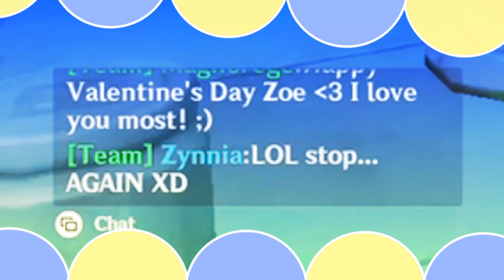[edit] Uh Oh 💛 ScaraLumi | Wanderer & Lumine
This is act II of me questioning how to ship Scara (now ft. Lumine). I have recently found these two to be so cute from artists that I follow on Twitter! ♥ I'm a little simple when it comes to genshin ships, artists makes adorable and wholesome pics and my heart will decide! I still also like Scaramona, Kazuscara, Chilumi, and Xiaolumi but I thought to edit these two since I've edited all of these other ones before. And what better way to do that than on Valentine's Day for my beloved? (he knows how much I love Genshin LOL)

Oh and... we have two names for this ship: Scaralumi and Wanlumi - both sound cute and I didn't know which one to use on the title, so I flipped a coin LOL

𝐀𝐛𝐨𝐮𝐭 𝐓𝐡𝐞 𝐄𝐝𝐢𝐭:
This is another edit for my fiance for Valentine's Day! I have made him a Scaramona edit last year and to continue the tradition, I'm making him another edit with Lumine & Wanderer! I'm also making it a goal to finish every open project before March so I can focus on my wedding! So, this is important for me to finish and dedicate to my fiance because this year is when we're officially getting married.

If you followed me a long time ago, you might remember that I actually edited this song before! I felt nostalgic with it and decided to use it again. In this edit, I've tried to re-do and mimic some of the fx I had back then in combination with my new ones. I couldn't fully match the older ones perfectly, but still thought it was fun to re-do the old fx I had manually!

𝐌𝐞𝐬𝐬𝐚𝐠𝐞 𝐓𝐨 𝐃𝐚𝐧𝐧𝐲
Hi Love of My Life ♥ Happy Valentine's Day!! I know I told you I had a ton of projects to finish before March and that I would take it easy on editing, but I couldn't help but plan this one for you! It has been such a special year for me regarding our relationship. I feel like this year, our bond is stronger than ever before. We've been through a lot of ups and downs in our lives this year with buying a house, getting used to each of our parents' values, long busy days of work, living together, and wedding planning; but we always find ways to make things work amazingly in the end! ♥

I want you to know I love you very much! I enjoy spending time with you at our house every weekend, I love the progress we made with our wedding planning, and I love every bit of moment we get to continue to learn more about each other every day. It's a strong 6 years already and we're still counting! ♥ I love talking to you and sharing my thoughts&opinions without feeling judged and I'm happy we can feel safe to agree and disagree on things and still appreciate that about each other! I can't believe we are getting married next month, it's crazy how fast time flies!

Also, these Wanderer and Lumine arts are so cute aren't they? I pictured you and I in every of these!♡ ALSO major thanks to Tafe (@Xenoviss) because you haven't played Genshin in a while so I had to rely on him and didn't he do a good job impersonating you? LOL (thanks Bro!) - also, hiding this edit from you was kinda hard with you looking over my screen a lot!♡

𝐂𝐫𝐞𝐝𝐢𝐭𝐬
Footage: Genshin Impact
Characters: Wanderer (Scaramouche) & Lumine (Traveler)